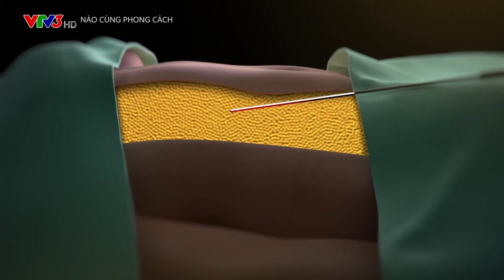Mỡ bụng và cách giải quyết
Nào cùng phong cách ngày 28/02/2021
Đón xem Let​​​​​'s_Style - Nào Cùng Phong Cách phát sóng lúc 11h thứ 7, chủ nhật trên VTV6 và phát lại thứ 2, 3 lúc 8h30 hàng tuần trên kênh VTV3.

Let's Style - Nào Cùng Phong Cách là chương trình truyền hình giới thiệu những xu hướng thời trang mới nhất, những kinh nghiệm làm đẹp thời thượng nhất, những địa điểm mua sắm, làm đẹp, vui chơi giải trí.

Chương trình gốm có 3 mục chính:
1. Let's Face - Những gương mặt thời trang: Nơi những câu chuyện của những người nổi tiếng về cuộc sống đời thường, về gu thời trang cũng như phong cách sống.
2. Let's Style: Cập nhật, tư vấn, kinh nghiệm trang điểm, mix đồ, chăm sóc sức khoẻ, làm đẹp thời thượng nhất.
3. Let's Go - Giới thiệu những địa điểm vui chơi giải trí, làm đẹp uy tín làm xiêu lòng người.

CÔNG TY CỔ PHẦN TIMES MEDIA Địa chỉ: 230 Lạc Trung, Hà Nội